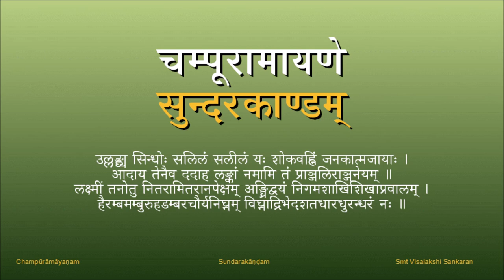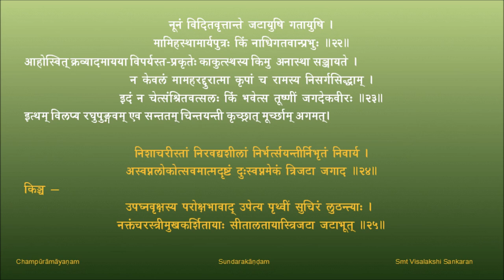चम्पूरामायणम् - सुन्दरकाण्डम् - पाठः ०७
पाठः ०७ - निशाचरीभ्यः रावणस्य आदेशः , सीतायाः परिदेवना ,  त्रिजटास्वप्नः